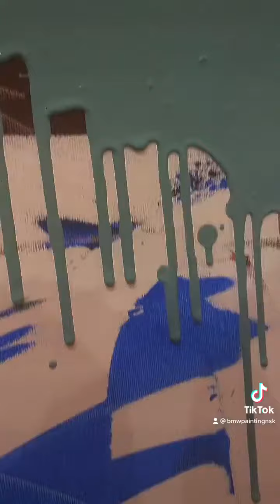Как я рисую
Процесс рисования картины от Марины Березиной